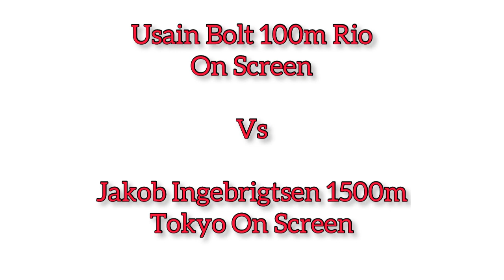Usain Bolt in Rio Vs Jakob Ingebrigtsen in Tokyo On lagre screen in front of home crowd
Im not owning the clips